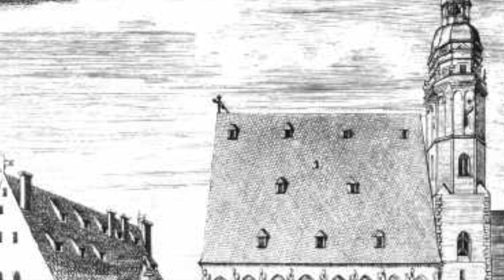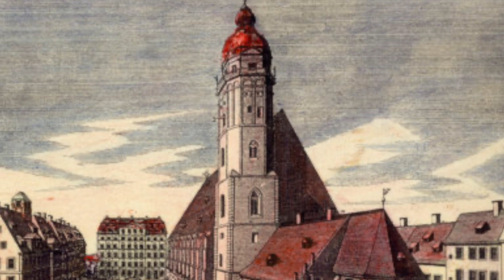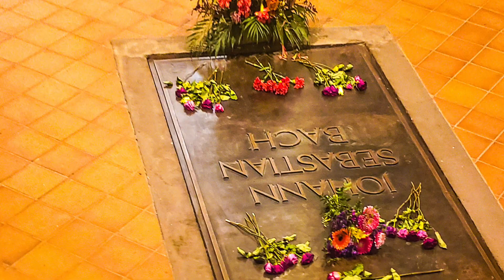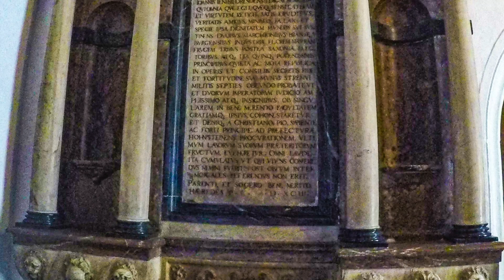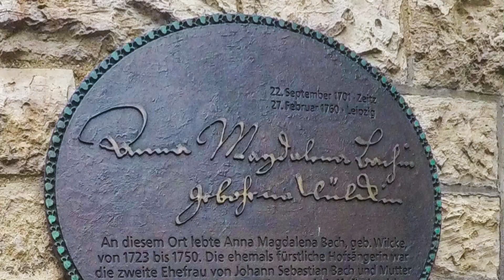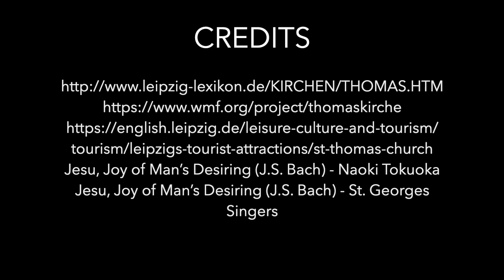Thomaskirche the church of Johann Sebastian Bach.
The history of the church where the great composer was last employed.